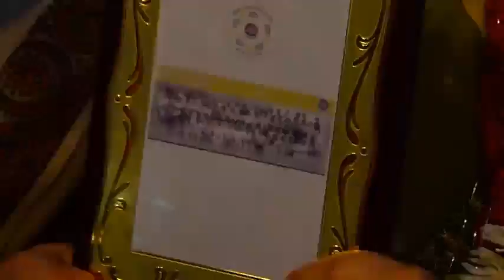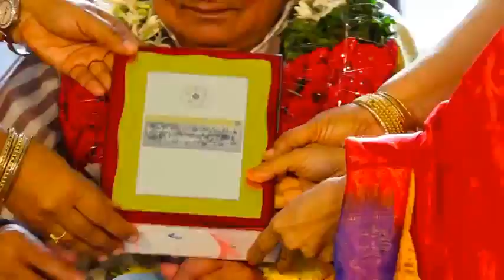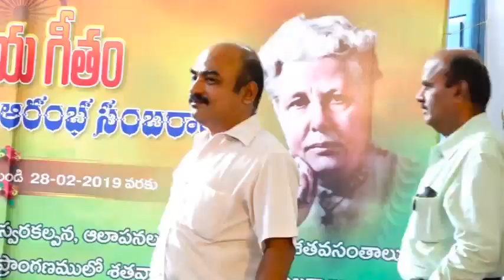BT College Madanapalli BiPC 1979-80 Reunion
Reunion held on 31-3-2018